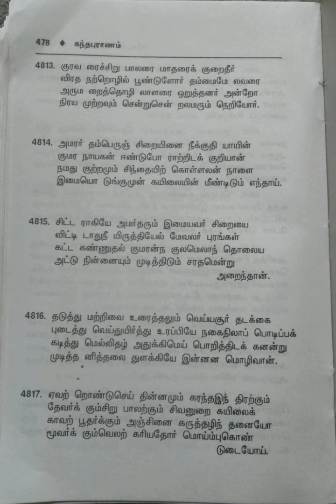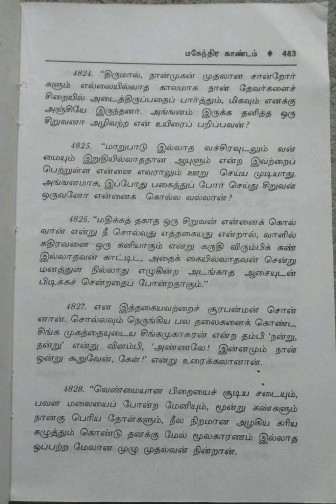கந்தபுராணம்/மூலமும் தெளிவுரையும்/ஐந்தாம் தொகுதி/3.மகேந்திர காண்டம்/பகுதி-24@மகேஸ்